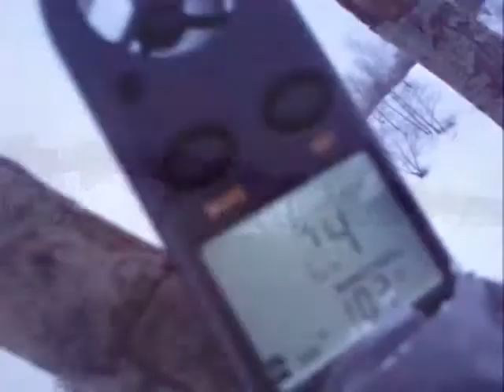Рублёво лайтвинд паудэркайтинг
Xtazy 2 летал, но катал иногда..